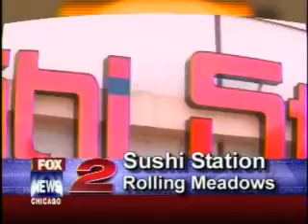RA Sushi featured on Fox News Chicago on 9.19.08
RA Sushi named best sushi restaurant in Chicago on Fox News Chicago on September 19, 2008.